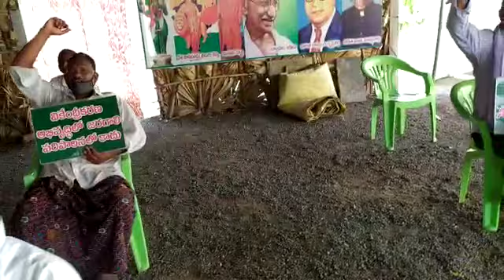436వరోజు జై అమరావతి పెదపరిమి దీక్షా శిబిరం.🇮🇳🇮🇳🇮🇳🇮🇳🙏🙏🙏🙏🙏